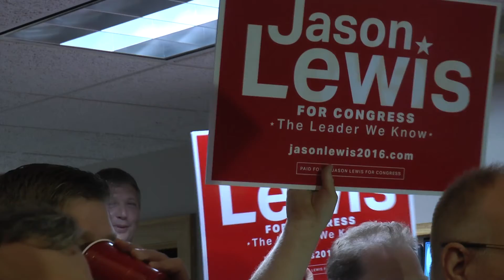Endorsement Shows Significance in GOP Primaries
Chairman of the Republican Party of Minnesota weighs in on the vitality of the Party endorsement after Tuesday's primaries.  Primary winner Jason Lewis shares his tactics to defeat Angie Craig.